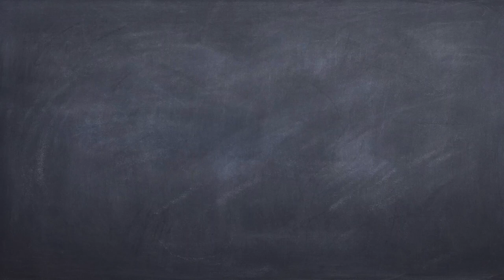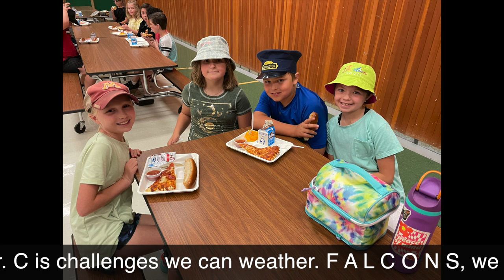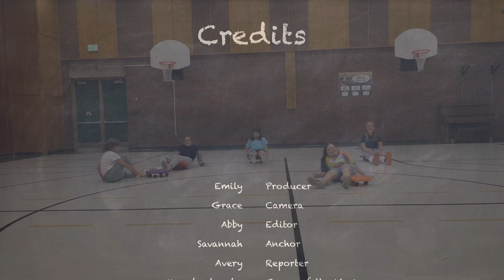Falcon Report - 19 September 2022